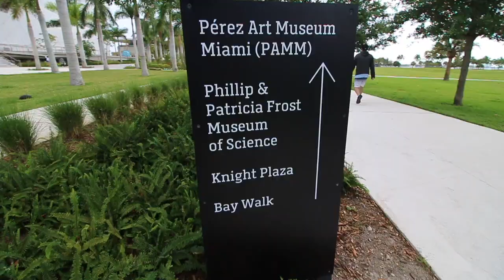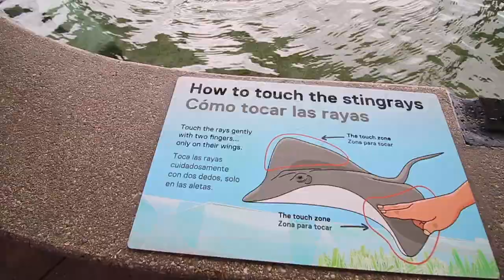Science and Aquarium Fun in Miami - Phillip and Patricia Frost Museum of Science - Miami, Florida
The Phillip and Patricia Frost Museum of Science is a spectacular blend of science, aquarium and engineering that our family loved. With four levels of interactive exhibits, lots of hands on activities, daily programming and classes, and beautiful views of the city we had plenty to do to keep us busy all day. We started at the top and worked our way down through the museum. Come along with us!

Our Favorite Gear:

Hi, we are the Stranathan Family! In 2018 we hit the road full-time to travel in our RV across the US. Our mission was to visit all 50 states and as many National Parks as possible! Along the way we’ve homeschooled our two kids. Traveling the country has been such a gift to us and we want to share the journey with you! Follow along for family friendly adventures, with a little learning and some laughs mixed in.